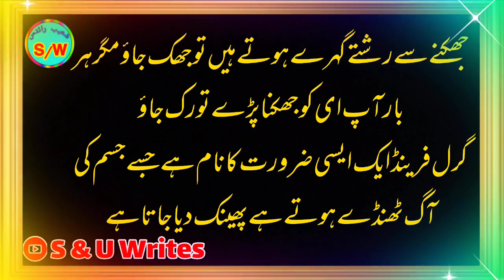Man's Shidai woman wants to forcefully grab two things of man and she || aksar mard nahi janty 😱